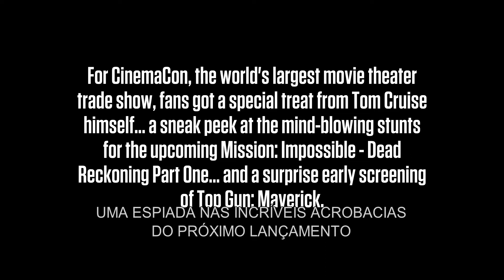Missão Impossível: Acerto de Contas - Parte 1 | Trailer 2 Legendado (Com mensagem do Tom Cruise)